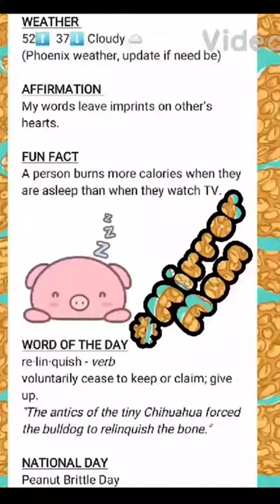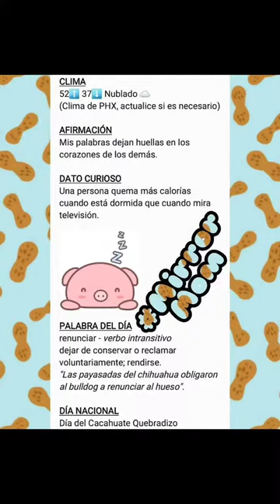Happy National Peanut Brittle Day!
Spread joy like peanut brittle spreads deliciousness!

Watch me work! 2021 throwback, updated mirror for National Peanut Brittle Day!

Motivation music by @djspinall ft @fireboydml